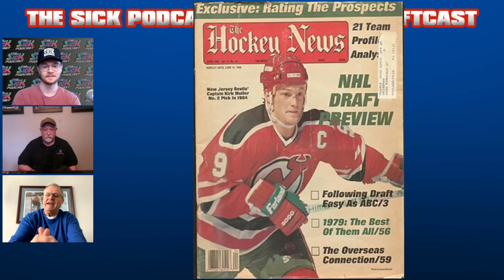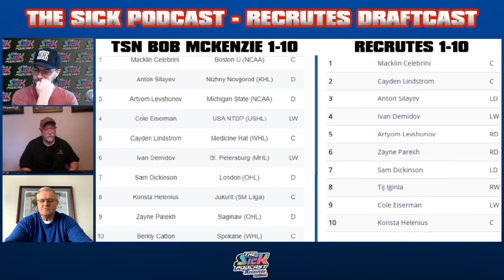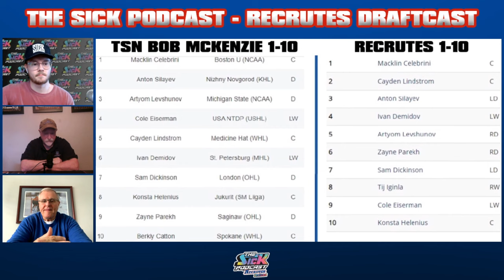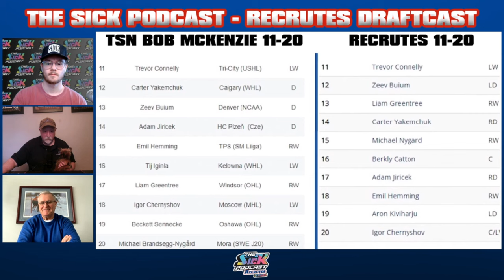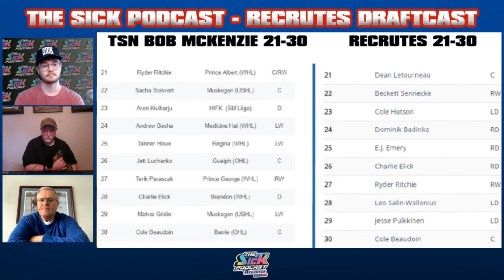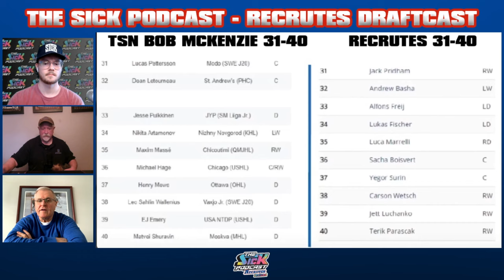Bob McKenzie: So Many Elements Of Celebrini's Game Are Similar To Crosby's - Prospect Talk #31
On this episode of The Sick Podcast, Bob McKenzie joins Grant McCagg and Shayne Gaumond to discuss his career, his mid-season draft rankings and much more!